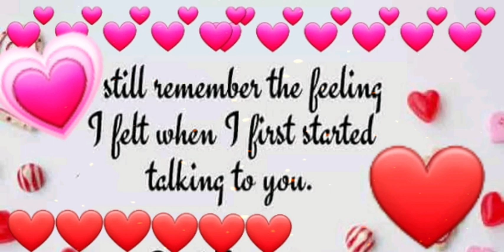❤️Valentine day/💘 valetine day status💕/valentine day watsapp status💘💘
Valentine day.
Valentine day status.
Valentine day watsapp status.
Valentine day syariya.
Valentine day 2021.
Valentine day romentic line.
Valentine day love.